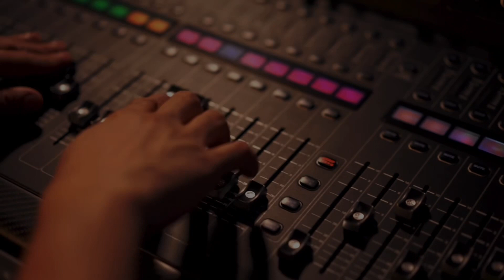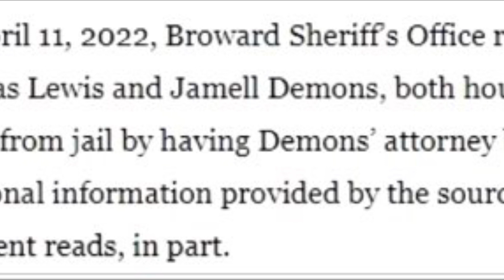YNW Melly Murder Case Facing Death Penalty: The Full Story 🤯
YNW Melly is still waiting for his trial to begin  for the murder of two of his artists. He is also potentially facing the death penalty. Here is the full story and his latest status. 🤯🔥🤯🔥